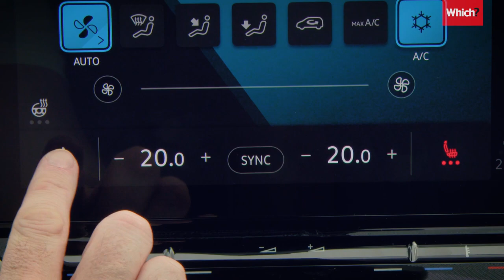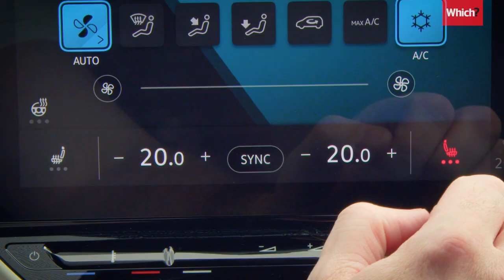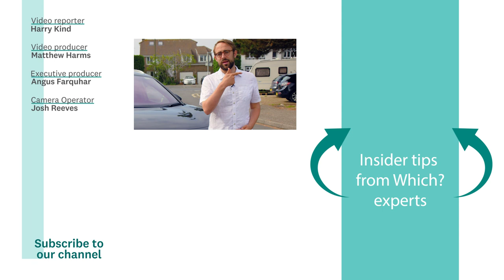Will an electric car run out of battery in traffic? | Which?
We're often asked: will an electric car run out of battery in traffic? Particularly when the heating's on, music is playing and the headlights are on full, are you at risk of being left with a dead battery in the middle of a traffic jam?

We wanted to put this myth to the ultimate test: watch to see the results!

00:00 Intro
00:20 Will an electric car leave me stranded in traffic?
00:45 Test set up
00:58 Locked in
01:25 Results
01:48 Myth busted!

While all our public-facing work takes place under the Which? brand, technically it's carried out by a number of different legal entities. See the About Us page for more detail